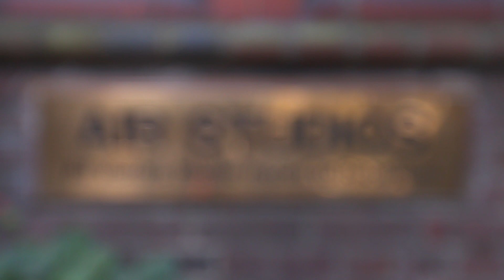When I Grow Up | LW Theatres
Listen to this brand new arrangement of "When I Grow Up", orchestrated by the incredible Chris Nightingale.